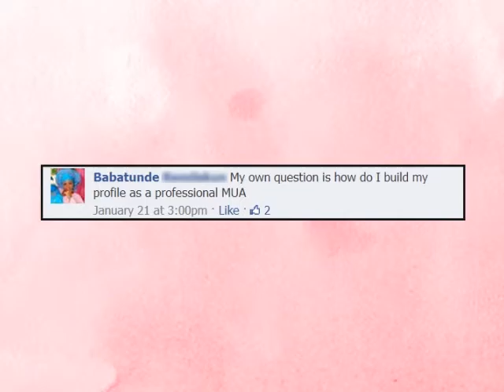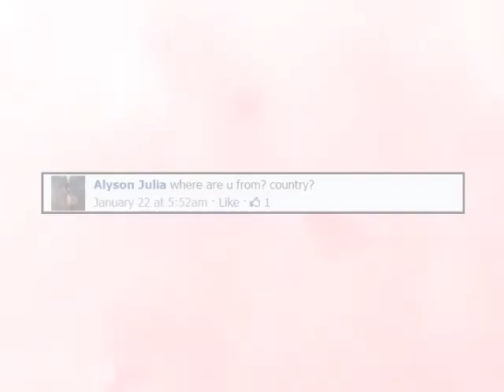ASK NATHAN - Video Response Part 4 of 4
Click for further details

We recently gave our Facebook fans the chance to ask celebrity MUA Nathan Johnson about all things makeup Keep watching as he candidly discusses the following topics

- Building a professional profile
- Favorite makeup look & product must-haves
- Eliminating eye makeup creasing
- Applying eyeliner with ease
- Where is Nathan from?

This is video 4 of 4.

Want to stay up-to-date with future promotions like this one? Click the links below and join the QC Community!